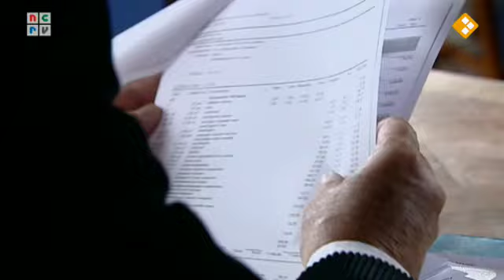De Rijdende Rechter 23-04-2013 - Zaanse huisjes